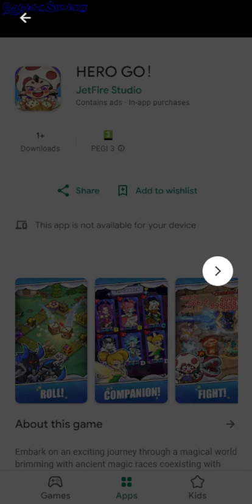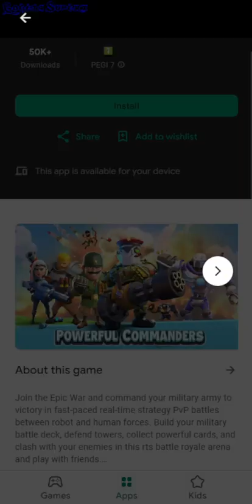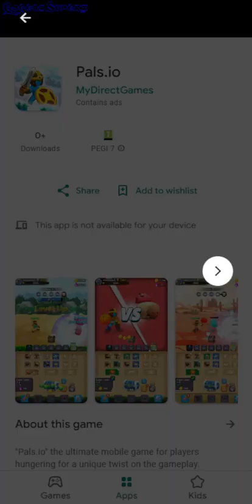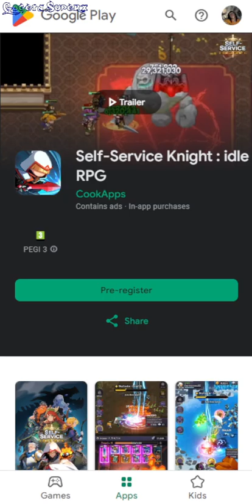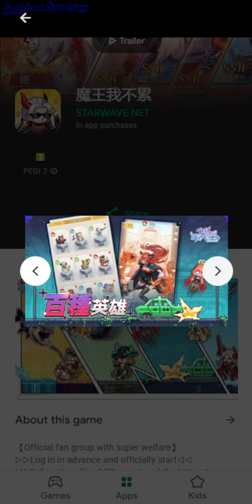Android Apps New Games 23 May 2024 - GogetaSuperx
Ranger Quest

HERO GO！